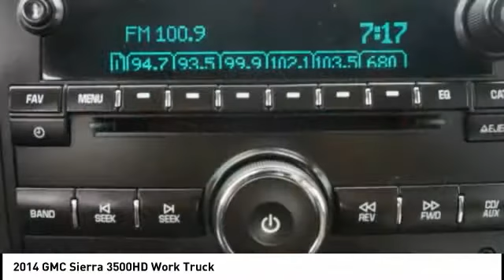2014 GMC Sierra 3500HD Princeton WV 1-T3802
2014 GMC Sierra 3500HD Work Truck

Ramey Motors
127 Frazier Dr

EF157776